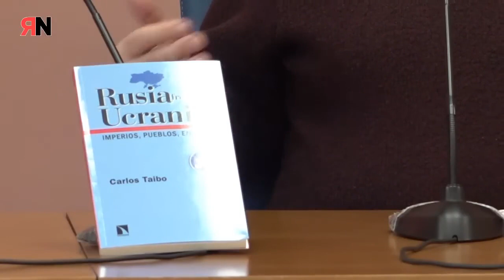Claves para entender la guerra entre Rusia y Ucrania. Carlos Taibo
Conferencia impartida por Carlos Taibo, profesor de Ciencias Políticas y de la Administración en la Universidad Autónoma de Madrid y autor del libro Rusia frente a Ucrania.

El autor nos su reeditada y ampliada obra, Rusia frente a Ucrania (Catarata), en un contexto de guerra como el actual, donde analiza el panorama geopolítico que ha desembocado en la actual invasión de Ucrania por parte de Rusia.

De con Licencia Atribución de Creative Commons (reutilización permitida)